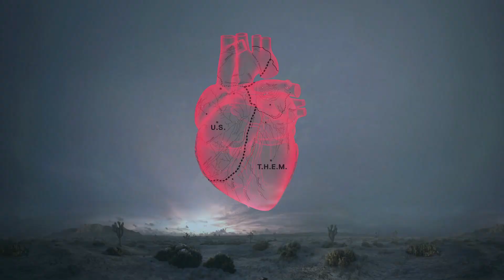Lo mejor del 2018 en Intro: ¿Qué descubrió Tere con CulturaUNAM?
El 2018 se fue como el agua. ¿A cuántos eventos de CulturaUNAM asistió Tere? ¿Qué le gustó? ¿Qué aprendió? ¿Qué reflexionó? ¿Se enamoró en alguno? De todo esto nos platica en su último video del año. ¡Los esperamos con más aventuras culturales en 2019! Esto fue Intro 2018 con Tere. :)